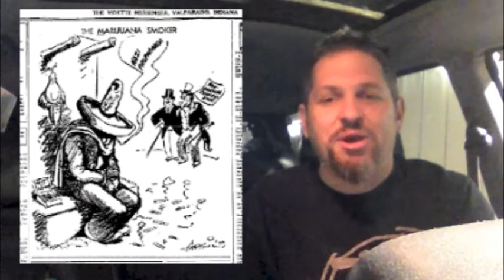THE WASH ...DAILY with Joey SLLiks CANNABIS NEWS REPORT CBD company from Cali. gets caught scammin'.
In todays report

House lists & cancels cannabis research vote (Newsletter: September 28, 2020)

“It was just an error,” a spokesperson for House Majority Leader Steny Hoyer (D-MD) told Marijuana Moment. The scheduling snafu comes shortly after Democratic leaders delayed a vote on a separate federal legalization bill

Top Illinois And Michigan Officials Give Marijuana Legalization Advice To Pennsylvania Lieutenant Governor

“When you do it in the right way, it sets you up to create the systems and infrastructure to truly support people as this comes online, to create opportunities for those who have been oppressed and cut out of opportunity because they’ve been incarcerated or criminalized in the system to be able to participate in the potential prosperity that adult-use cannabis can create for communities in a full and robust and inclusive way,” he said. Ok

fficials-give-marijuana-legalization-advice-to-pennsylvania-lieutenant-governor/

3 California men convicted of trying to defraud investors with phony CBD company

Chip Hackley, George Matin and Harold Minsky pleaded guilty to conspiracy, wire fraud and securities fraud, Law360.com reported. Hackley and Matin were sentenced last week to 15 months in prison and two years of supervised release.

The trio had acquired all of the company’s restricted and free trading shares to control the timing, volume and price of trades after issuing press releases, according to court documents. Prosecutors said the men agreed to give an initial 40% cut to someone to write the fake releases, but the person cooperated with the FBI.